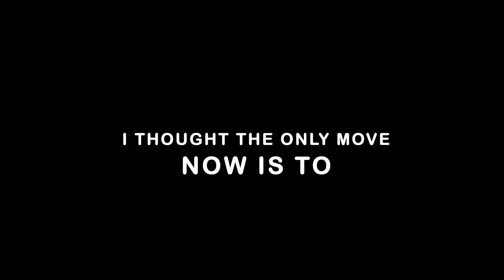Johnny Puff: Secret Mission - Official Johnny Depp Promo Featurette (ft. Johnny Depp)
Johnny Puff: Secret Mission is an animated family film distributed by Intl Media Network.

Follows Johnny Puff and his friends as they embark on a secret mission to save Taigasville from the evil plans of Otto von Walrus.

Johnny Puff: Secret Mission stars Johnny Depp and Drew Crosby. The film is written and directed by Néstor F. Dennis.

Johnny Puff: Secret Mission releases in select theaters on July 12, 2024 with a VOD release on July 17.